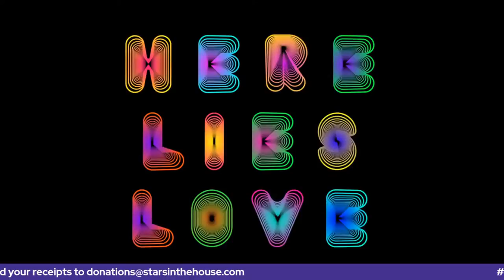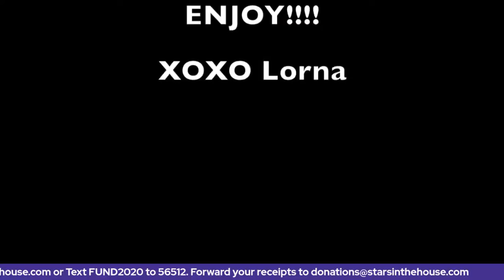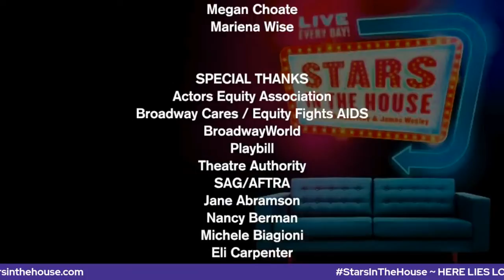HERE LIES LOVE with guest host Jose Llana | Stars in the House, Tuesday, 5/25/21 at 8PM ET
HERE LIES LOVE with guest host Jose Llana along with Ruthie Ann Miles, Conrad Ricamora, Melody Butiu, Jeigh Madjus, Maria-Christina Oliveras, Kelvin Moon Loh, Jaygee Macapugay and Renee Albulario.